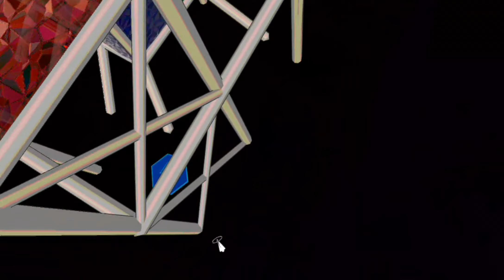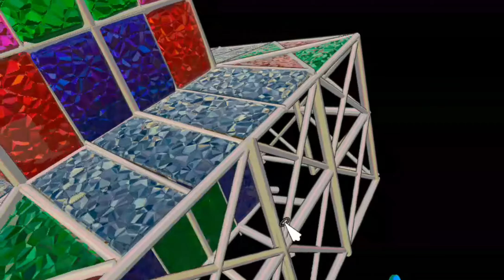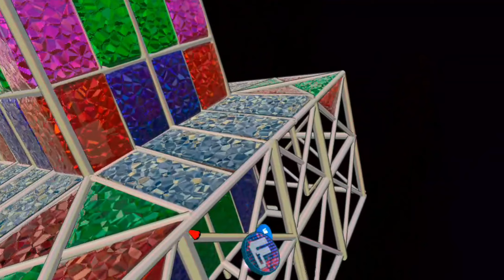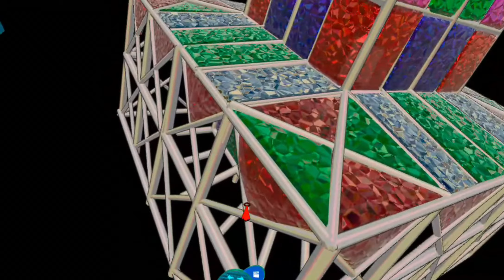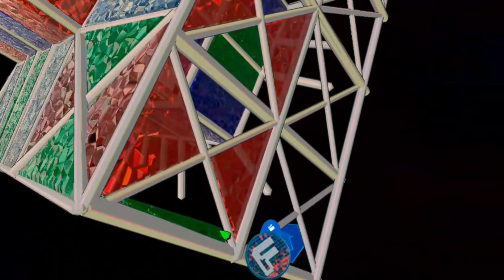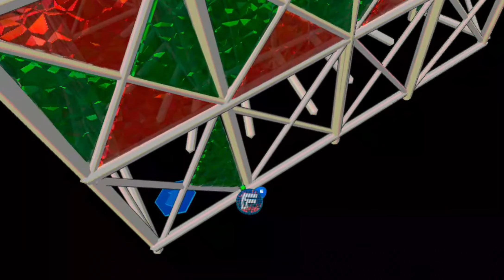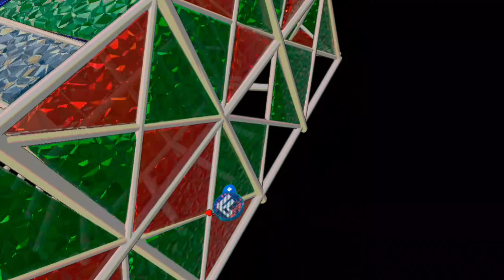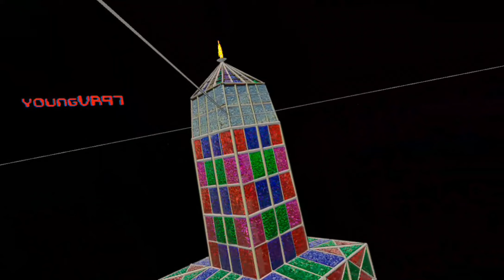FIGMIN XR VR: Still unfinished!!!!!